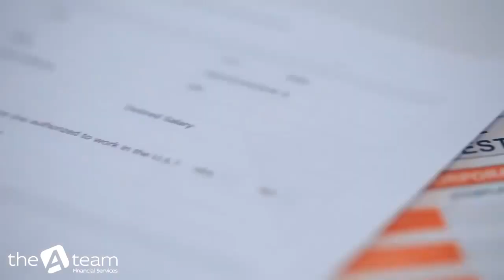The A Team Financial Services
The A Team can assist you with all of your financial needs.

Video made possible by the A Team.